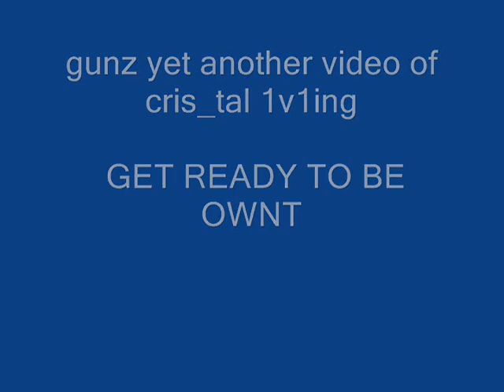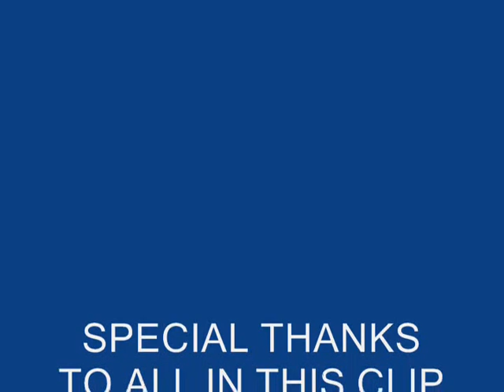CRISTAL 1V1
OWNNAGE SUPREME JK LOL NO SEROIS